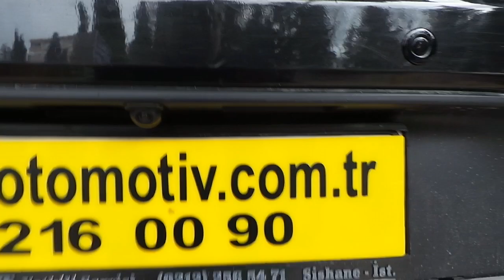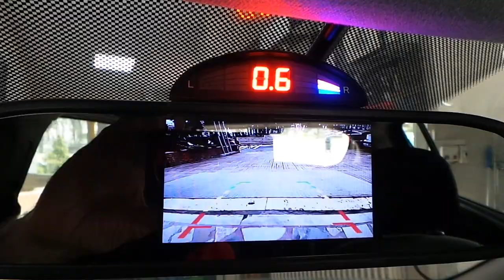Dacia Sandero Stebway 4,3 inç Dikiz ayna monitör geri görüş kamera göstergeli park sensör uygulaması